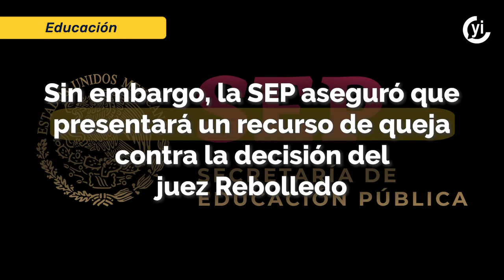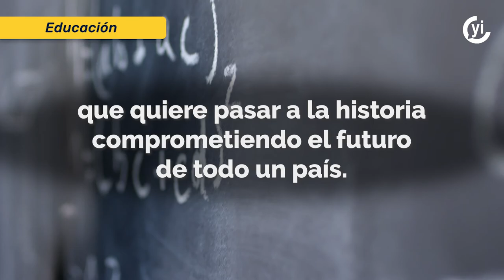Juez frena nuevo plan de estudios de la SEP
La SEP sigue guardando silencio respecto a los 1.5 millones de niños que salieron de la escuela por la pandemia de COVID-19.